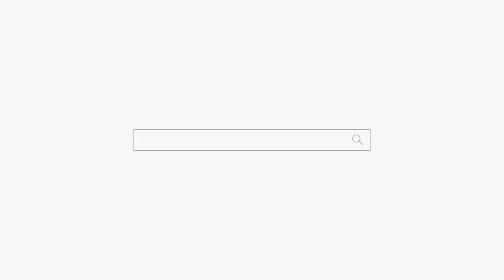사이비 종교 교주가 점집에 온 이유😅무당 왈🤷교회다니세요 벌 받아요😁용군TV 옥황선녀(용인점집 수원점집 동탄점집 유명한점집 용한점집)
됩니다.